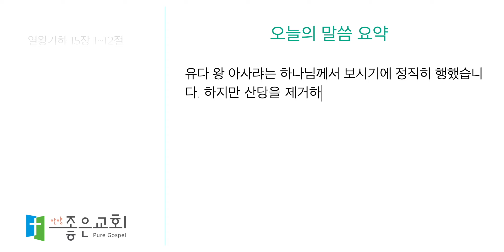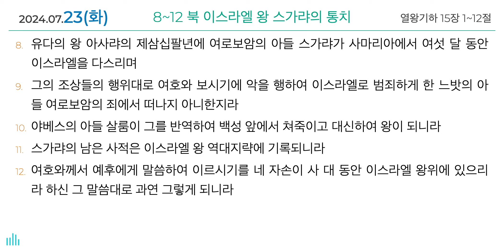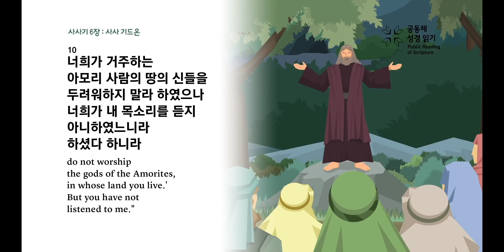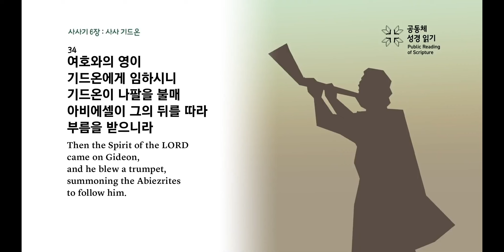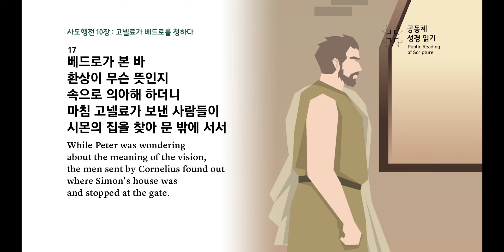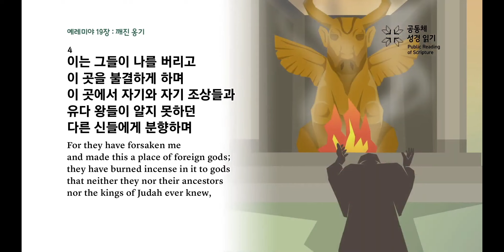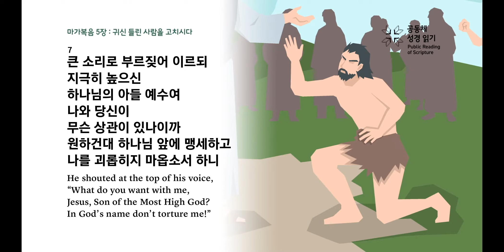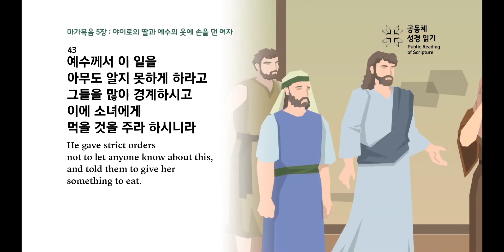[하루경건] 2024.7.23(화) / 열왕기하 15장 1~12절 / 생명의 삶 큐티 + 맥체인성경읽기